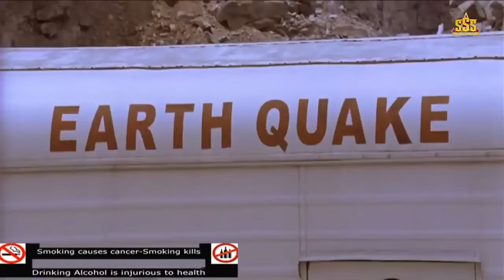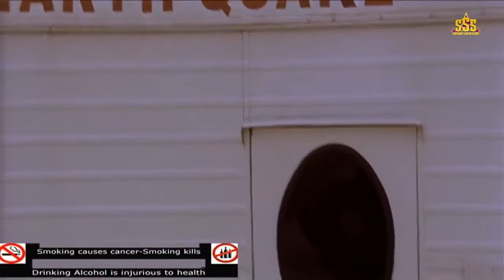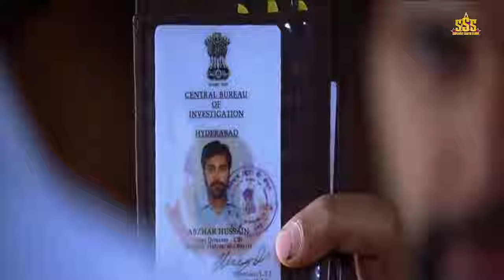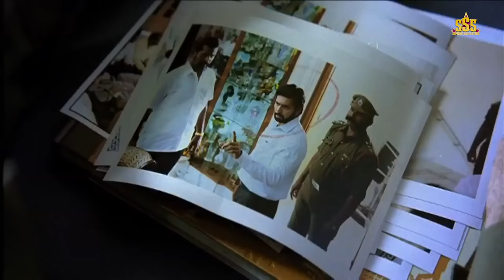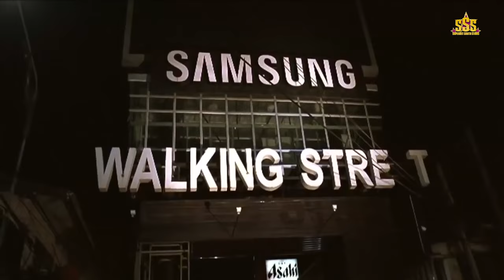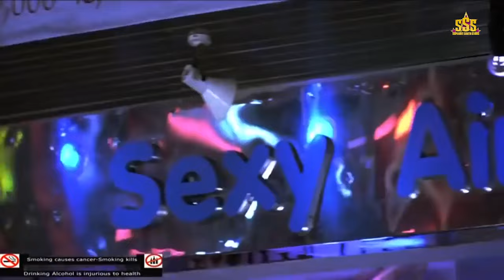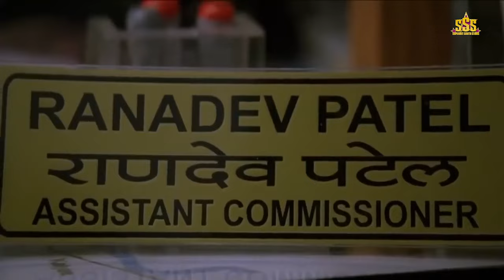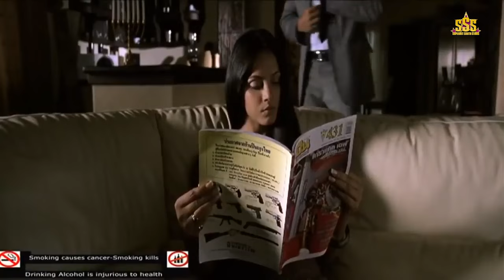Jayam Ravi's Superhit Hindi Dubbed Action Movie | Neetu Chandra | ABHI BHAGVAN Hindi Dubed Movie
Presenting Hindi Dubbed Full Movie "ABHI BHAGVAN" starring  Jayam Ravi, Neetu Chandra & Sudha Chandran. Exclusively on Superhit South Stars

Credits
Directed by Ameer
Written by Ameer
Produced by J. Anbazhagan
Starring Jayam Ravi, Neetu Chandra & Sudha Chandran
Cinematography K. Devaraj
Edited by S. P. Ahmed

Synopsis:
The film opens in Bangkok where Aadhi (Jayam Ravi) is a rich and smart suave smuggler whose intention is to make money by doing all nefarious activities. He bumps into Karishma (Neetu Chandra) a girl in distress, and finally falls in love with her. The naive girl using her charms brings him to Mumbai and then we know that she is Rani Sampada lover of Mumbai's dreaded don, who is on a mission. In Mumbai, Aadhi is chased by police, politicians and a big illegal mining mafia as they think he is Bhagavan (Jayam Ravi) the effeminate bad guy. How Aadhi takes on them forms the rest of the story.